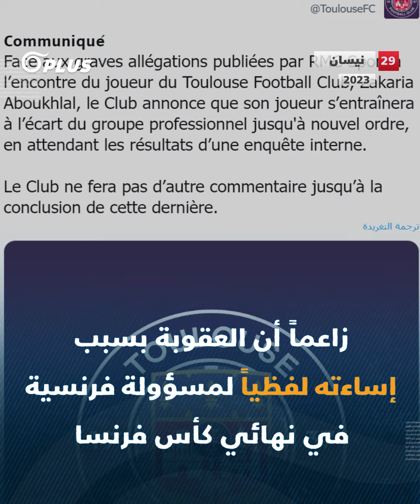"لرفضه دعم المثلية".. نادٍ فرنسي يعاقب لاعبه المغربي زكريا أبو خلال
أعلن نادي تولوز، حامل لقب كأس فرنسا، إيقاف لاعبه المغربي زكريا أبو خلال، بحجة إساءته لنائبة عمدة تولوز، بينما توقّع آخرون أنّ رفضه دعم المثلية في مباراة فريقه أمام نانت، هو السبب الحقيقي للعقوبة